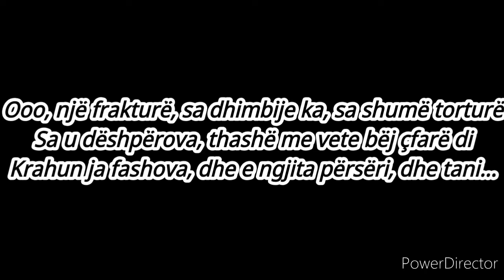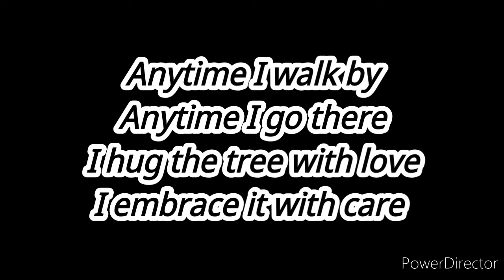🇦🇱 Ana Kodra - Mos ma prekni pemën (JESC 2017 Albania)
🇦🇱 Ana Kodra - Mos ma prekni pemën

1) Polina Bogusevich - Wings
2) Grigol Kipshidze - Voice of the Heart
3) Isabella Clarke - Speak up
4) Fource - Love me
5) Helena Meraai - I am the one
6) Misha - Boomerang
7) Anastasiya Baginska - Don't stop
8) Alicja Rega - Mój dom
9) Gianluca Cilia - Dawra Tond
10) Irina Brodić & Jana Paunović - Ceo svet je naš
11) Maria Iside Fiore - Scelgo
12) Mina Blažev - Dancing through life
13) Ana Kodra - Mos ma prekni pemën
14) Mariana Venâncio - Youtuber
15) Muireann Mcdonnell - Súile glasa
16) Nicole Nicolaou - I wanna be a star

˜˜ Paroles françaises de "Mos ma prekni pemën" ˜˜

Soon